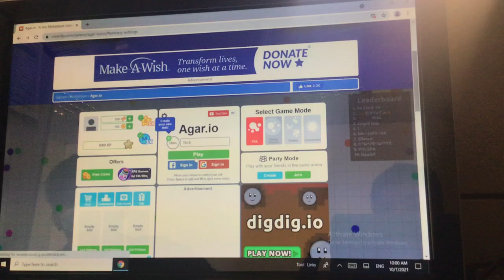This player was about to die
Your turn.